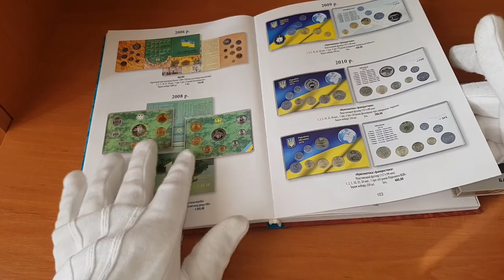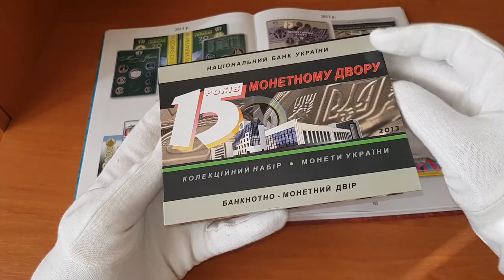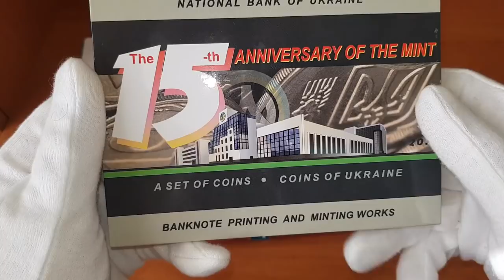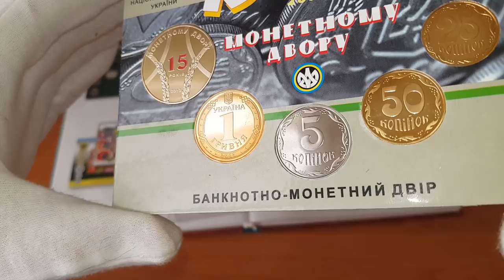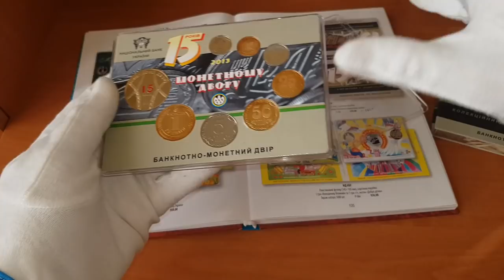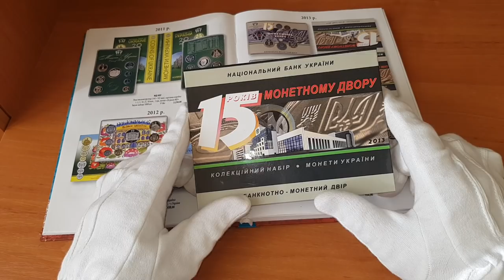Годовой набор обиходных монет Украины 2013 год. Покажу цены!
Друзья, в этом видео я покажу вам редкий годовой набор обиходных монет Украины.
Продолжаю серию обзоров на годовые наборы Украины.

Подарки нумизмату:

Альбом Leuchtturm, OPTIMA для монет c футляром на 304 монеты, красный
"Альбом Leuchtturm, Optima ""World Money"" с 5 листами различных размеров на 152 монеты с футляром"
Альбом Leuchtturm, OPTIMA большой вместимости (до 80 листов) для монет или банкнот, с футляром, красный